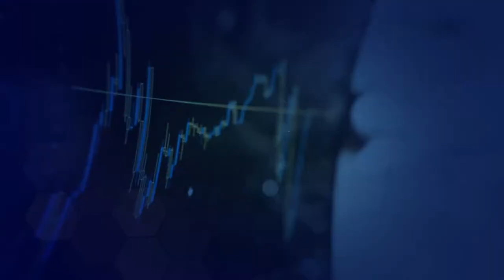History Corporate Timeline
History Corporate Timeline is a high quality, well organized and easy customizing template. This project has modular structure, so you can

easily change duration of project. Project includes video tutorial, even if you first time run program after effects you can easily complete job. Just drop
your image or video, edit the text, add audio and enjoy the result!